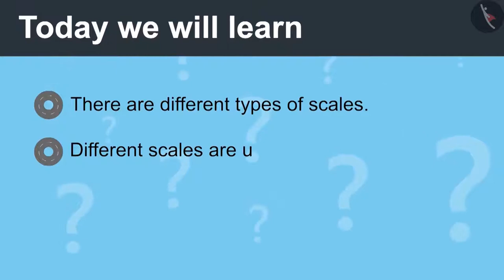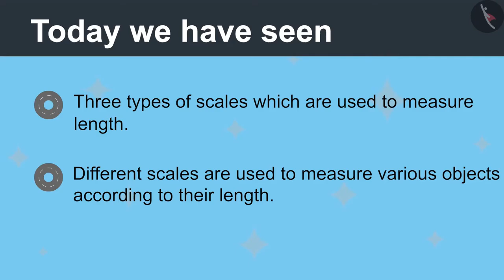Class 4 Maths Chapter 2 (Part 2) "Long And Short" cbse ncert english medium